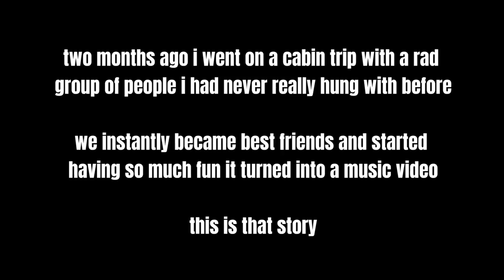HOW TO MAKE A MUSIC VIDEO - Sonreal - Last Year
Best Music Video Day Ever

First off this was an amazing day!! A few months ago I went up to my cabin with Heath Hussar, Sonreal, and Dane (Sonreal's friend and filmer). the plan was just to have fun and cruise around on Razers and four wheelers. Then as we were out riding, Sonreal decided he wanted to film a music video for his new song "Last Year" and i was like LETS DO IT!

it was super interesting to watch Dane and Sonny at work. I decided to film some behind the scenes of the whole process. Which ended up being really cool and they used some of my BTS  in the official video.

Anyway, awesome day, we cruised all over. we saw amazing mountain peeks and nature was just on point that day. After the cabin  trip we hooked them up with Adleys favorite horse Spirit, lol. then ended the best day ever with a casual one wheel cruise and some Adley time!!

unforgettable experience.
Go follow and high five the homies that mad this happen

All Music by Sonreal

Here's some stuff we use:
Office decked out by our friends at Fully: